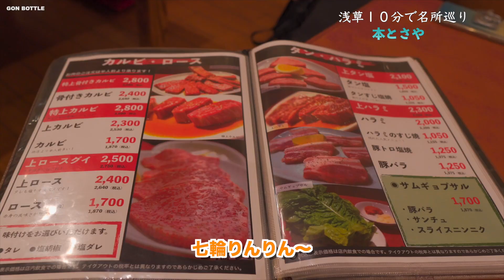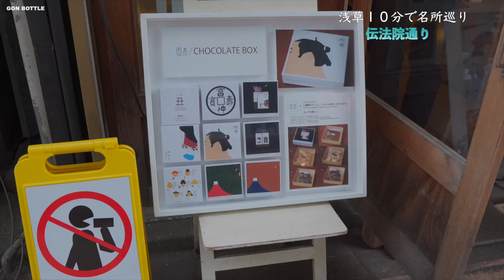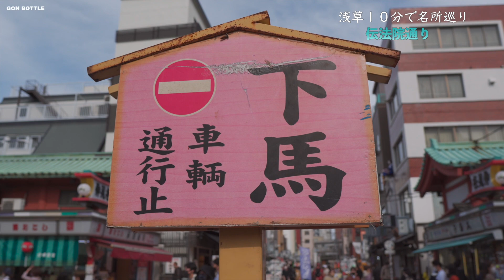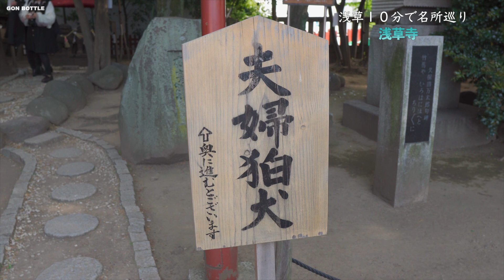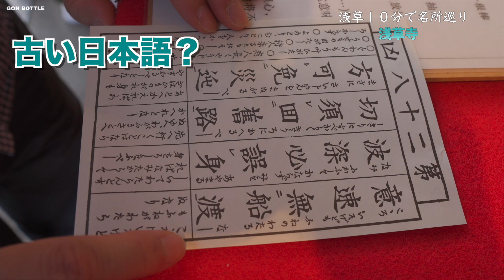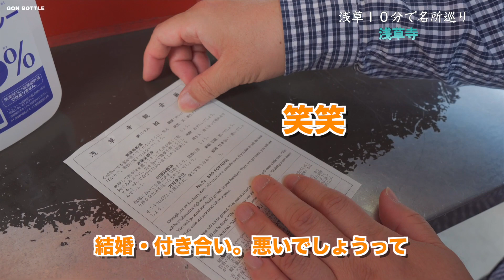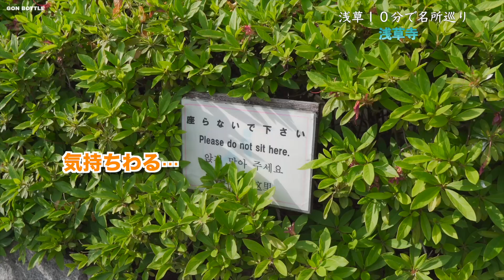浅草 10分で観る 絶対外さない名所巡り / Asakusa, Tokyo. A tour of famous places that you can see in 10 minutes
浅草の名所を巡ってみました

皆さんのご協力をお願いいたします。